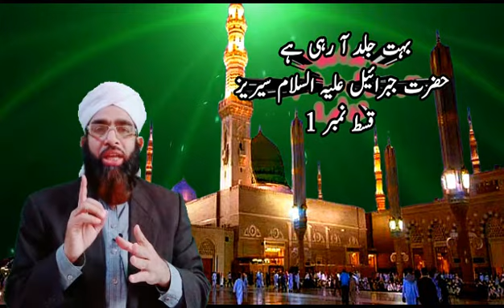Hazrat Jibraeel Series Coming Soon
AssalamuAlaikum.hi friends I m Qari Muhammad Farooq Attari Shazli
Mera Ye Channel Aap Ke Liye Deni Wa Dunyawi Lihaaz Se Bohat Hi Mufeed Sabit Hoga,Yahaan aap Dekh Saken Ge Bohat Hi Pyari Pyari Naatin,Islahi Bayanaat,Wazaif,Aur Aap Ke Masail Ka Rohani ilaj,
is se eik achi cheez logoon tak pohnchen gi aur aap ke liye sadqa e jariya bhi ho jay ga.
is ke ilawa mera channel aap ke liye bohat hi ziyada malomati hoga
inshaAllah
thanks